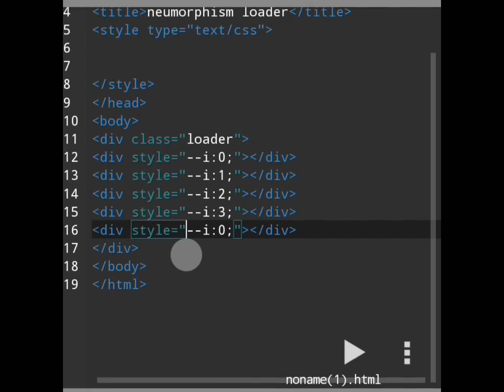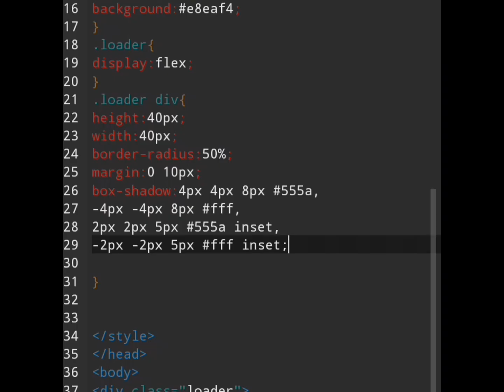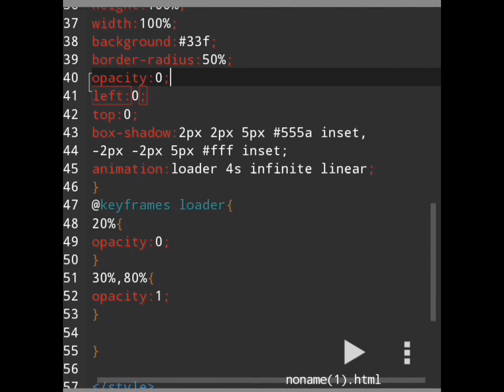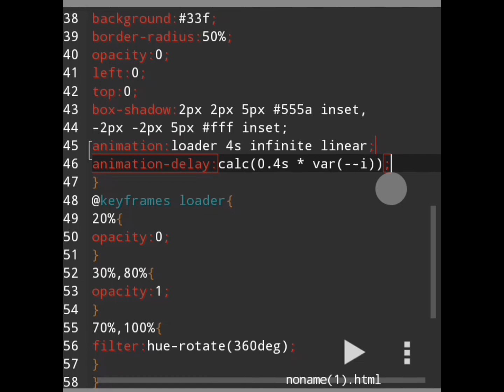Css neumorphism loading animation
Hi friends,
In this video,We are going to show you how to create a neumorphism loading animation using css.

css animation.
latest css animation effects.
Css neumorphism loader.
Html css neumorphism loading animation.
css neumorphism loader ring animation.
css loading animation tutorial.
css neumorphism animation.
html css loading animation.
css effects loader.
css loader animation.
neumorphism css.
loading animation css.